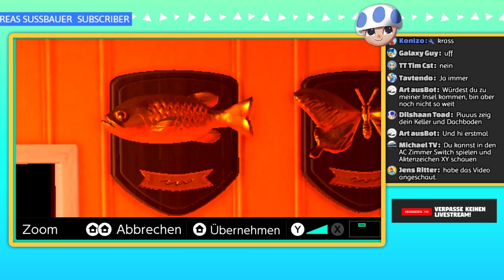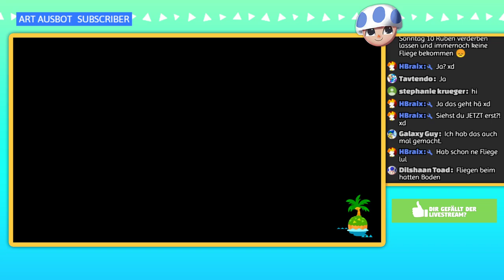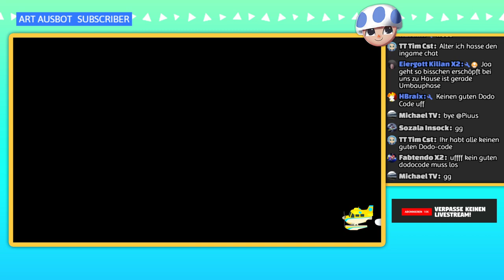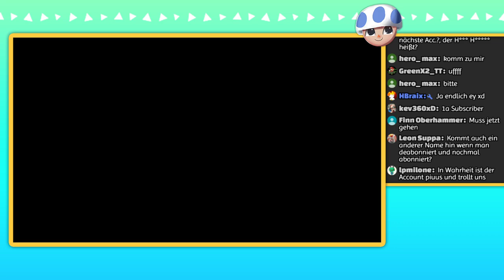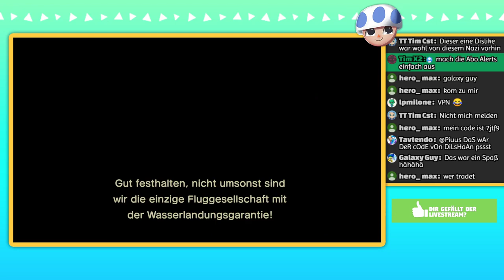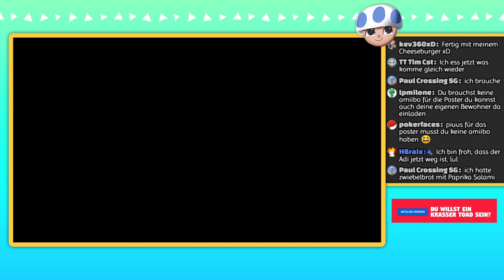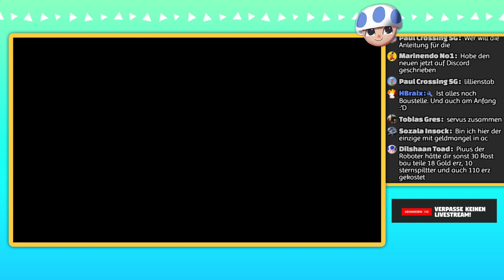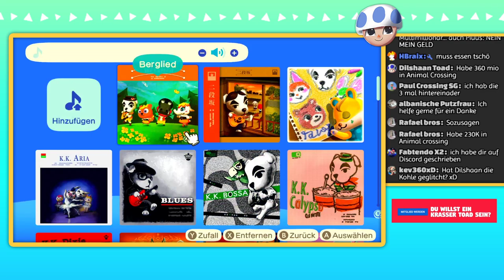🔴EURE Inseln & Internationaler Museums-Tag bei Eugen! - AC New Horizons | Live-Aufzeichnung